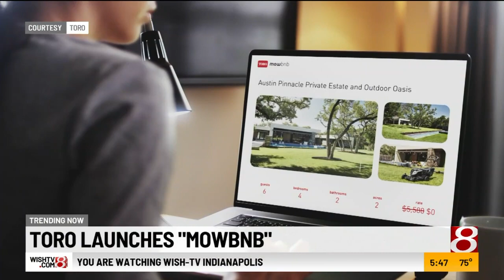Toro Launches "MOWBNB"